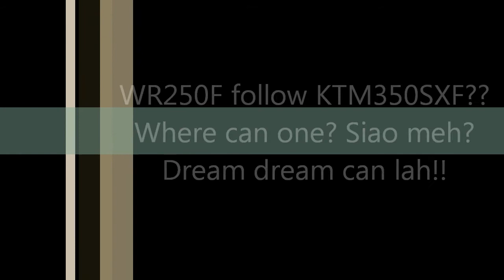WR250F chasing KTM350SXF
Well, it tried to but failed... this time :)